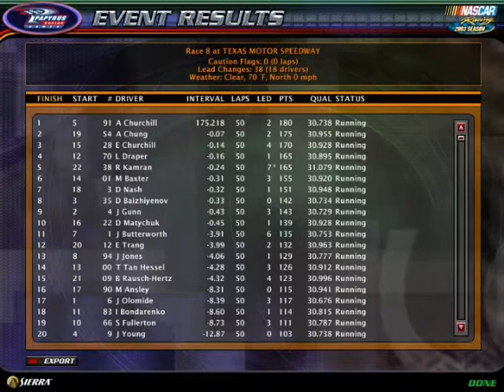2012 HARC Summer Series: Race 8: Texas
Race 8/10 was a 50 lap/75 mile race at Texas. There was two guest commentator for this race (Jacob Young and Ilia Bondarenko), along with myself. This was a very fun and easy to upload race. I hope you enjoy this race and the rest of the series. All names mentioned, other than those of you who signed up, are purely coincidental. Please do not post spoilers in the comments box, as some people will find them irritating.